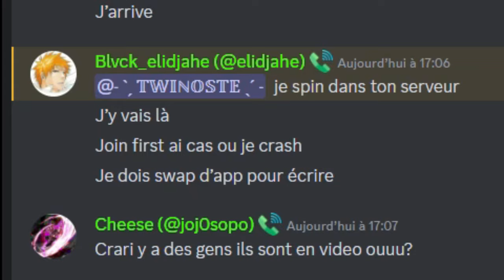J'INVITE 10 ABONNÉES ET CELUI QUI RANDOM LE MEILLEUR FRUIT GAGNE UNE DARK BLADE | BLOX FRUIT | FR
La chaine d'EVA : Angel EVA